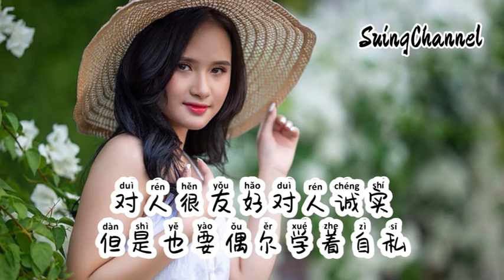善良带刺-凝音 [ 你可以善良但要带着刺, 你可以忍让但也要理智, 不是每个人每一件事, 都值得奉献你的无私 ] shan liang dai ci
善良带刺-凝音
词：宋普照
曲：阿豪
编曲：CY.Chill
吉他：陈治见
人声编辑：杨炫其
混音、母带：励志豪
混音室：6am Studio
和声：小艺术
艺人统筹：阿豪
制作人：阿豪
制作公司：好好音乐
出品人：花僮
OP：新创焦桐文化

听惯了别人说三道四
也觉得不过如此
看惯了别人无情造次
也觉得不算讽刺
弄丢了那些所谓面子
别弄丢你的本质
就算是淤泥中的石子
也要像莲花别致
你可以善良但要带着刺
你可以忍让但也要理智
不是每个人每一件事
都值得奉献你的无私
你可以受伤但没下一次
对人很友好对人诚实
但是也要偶尔学着自私